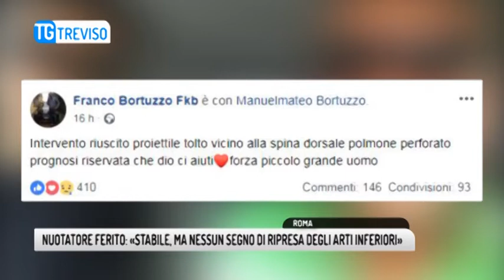TG TREVISO (04/02/2019) - NUOTATORE FERITO: «STABILE, MA NESSUN SEGNO DI RIPRESA DEGLI ARTI INFERIO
TG TREVISO (lunedì 4 febbraio 2019) - Condizioni stabili, ma ancora nessun segno di ripresa degli arti inferiori. Se da un lato proseguono le indagini per assicurare alla giustizia i due individui che sabato notte hanno sparato a sangue freddo a Manuel Bortuzzo, dall'altra c'è la battaglia che il 19enne di Morgano sta combattendo dal letto di ospedale, al San Camillo di Roma. Il proiettile che lo ha raggiunto al petto, perforandogli un polmone e arrivando alla spina dorsale, è stato estratto dai chirurghi che lo hanno operato per ben tre volte. Ma se abbia causato danni permanenti, saranno le prossime ore a dirlo. Manuel, fanno sapere dal dipartimento di Neuroscienze dell'Ospedale della capitale, presenta "un buono stato di coscienza una volta sospesa per una breve finestra temporale l'anestesia", ma sulle funzionalità del midollo "non ci sono novità". In giornata era prevista una risonanza magnetica e ulteriori esami che serviranno a dare un'indicazione sulla possibilità del midollo spinale di condurre l'impulso nervoso". La prognosi rimane dunque riservata, la speranza di tutti è che il 19enne possa tornare a una vita normale e alla sua passione, il nuoto, che l'aveva portato, lui atleta delle Fiamme Gialle, ad allenarsi al centro federale di Ostia. Così lo scorso ottobre raccontava la sua esperienza romana a un quotidiano online di informazione sportiva, Swinbitz:
Sul fronte delle indagini sarebbe stato identificato, ma non sarebbe però reperibile uno dei due individui che in sella allo scooter prima hanno urlato qualcosa poi hanno sparato a Manuel. Piazza Eschilo, all'Axa. La stessa piazza su cui si affaccia un pub dove poco prima c'era stata una rissa, tanto che sul posto era già presente la Polizia. Il giovane nuotatore trevigiano non c'entrava nulla, gli investigatori pensano che i suoi aggressori, due individui noti come pericolosi, l'abbiano scambiato per un altro con cui avevano dei conti in sospeso.